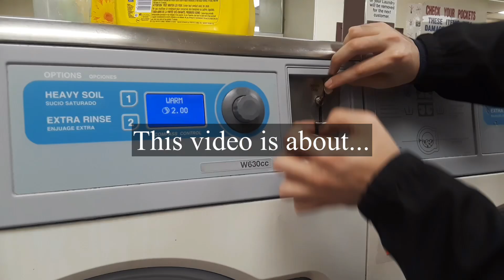Short on cleaning plushies